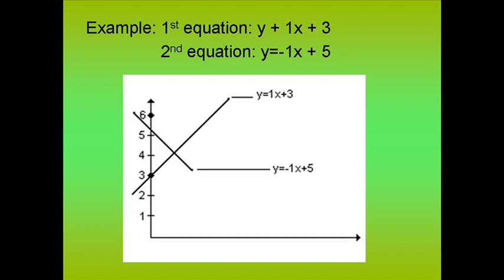Math Klasse - Graphing Linear Equations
I'm graphing Linear Equations.